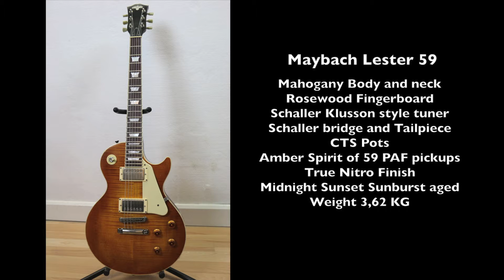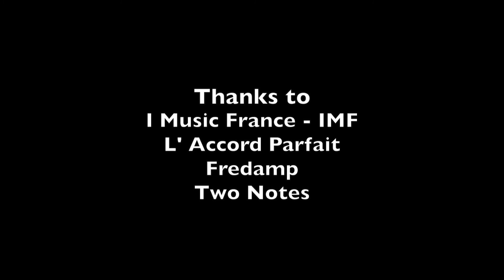Maybach Lester 59 Slash Anastasia guitar cover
So check out this amazing Slash cover with an Maybach Lester 59!